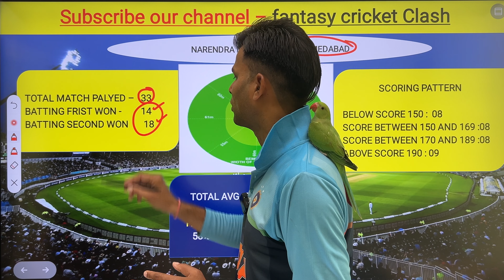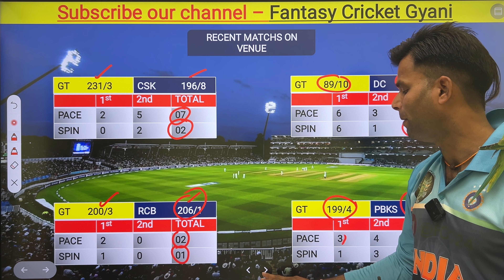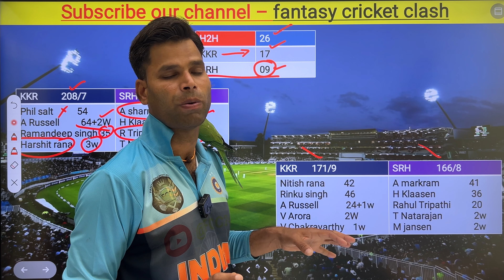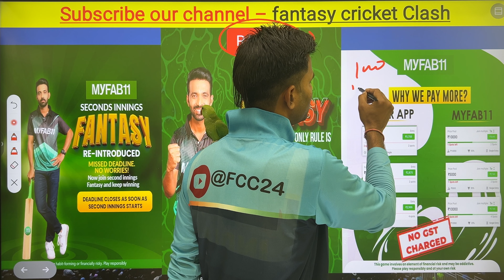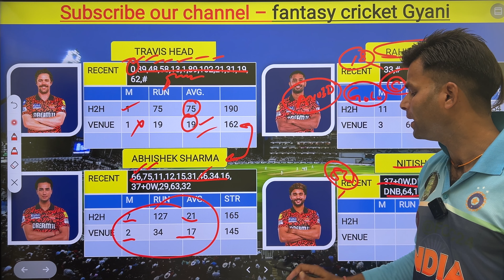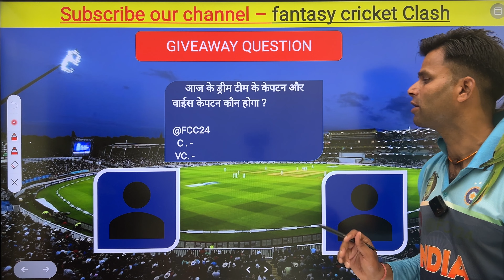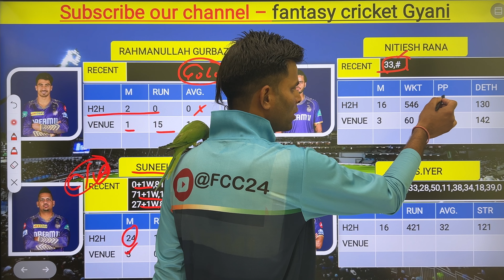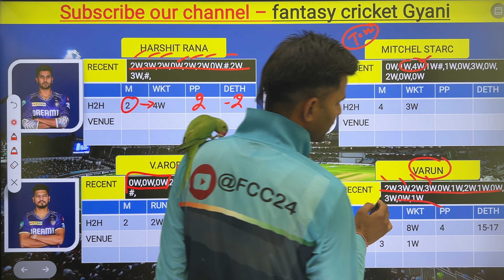KKR vs SRH Dream11 Prediction || Kolkata Knight Riders vs Sunrisers Hyderabad Dream11 Prediction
✅Download MYFAB11

Kolkata Knight Riders vs Sunrisers Hyderabad Playing 11
Kolkata Knight Riders vs Sunrisers Hyderabad Qualifier Match Prediction
Kolkata Knight Riders vs Sunrisers Hyderabad Dream11 Team Prediction
Kolkata Knight Riders vs Sunrisers Hyderabad 1st T20 Match Prediction
Kolkata Knight Riders vs Sunrisers Hyderabad Match Dream11 Team Prediction
Sunrisers Hyderabad vs Kolkata Knight Riders aaj ka match
Sunrisers Hyderabad vs Kolkata Knight Riders Dream11 Team Today
SRH vs KKR Head TO Head Record
KKR vs GT  Dream11 Team
KKR vs SRH 1st T20 Match Prediction
KKR vs SRH Today match prediction
KKR vs SRH Dream11 Team Today
KKR vs SRH T20  dream11 prediction
KKR vs SRH dream11 prediction grand league
grand league 1st Rank Kaise Laye
GT vs KKR Match aaj kon jitega
SRH vs KKR 1st T20 Match dream11 prediction
SRH vs KKR dream11 prediction of today match
Fantasy Talenthub